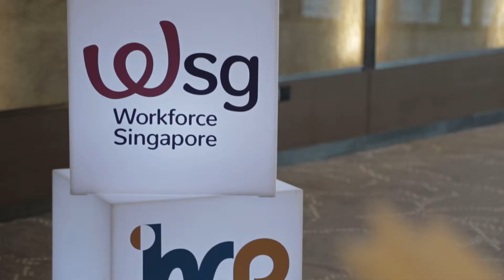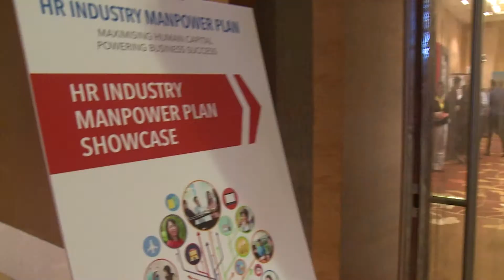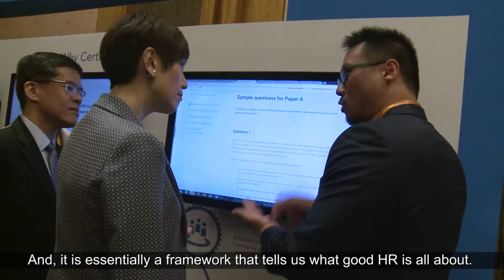IHRP Corporate Compilation Video